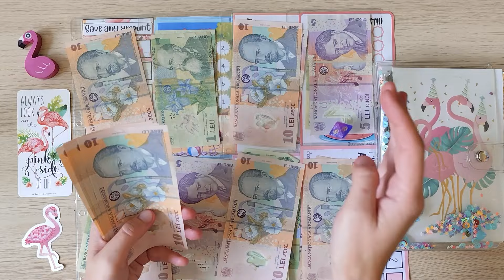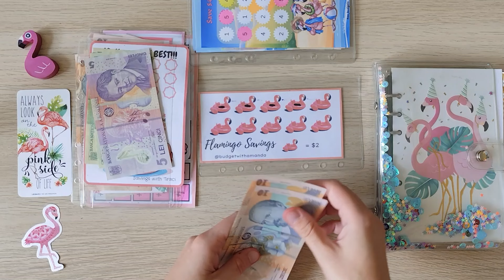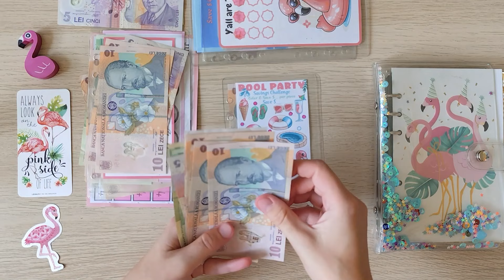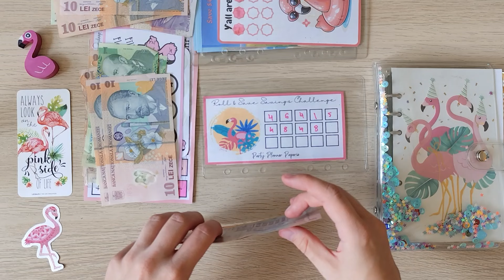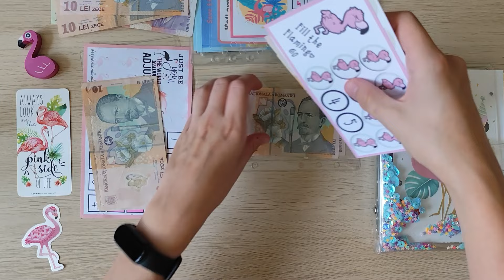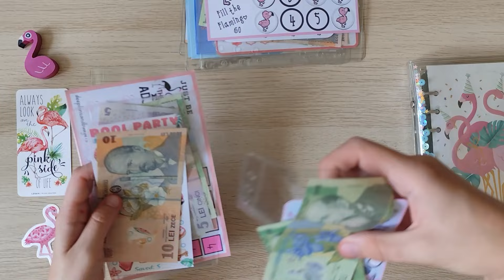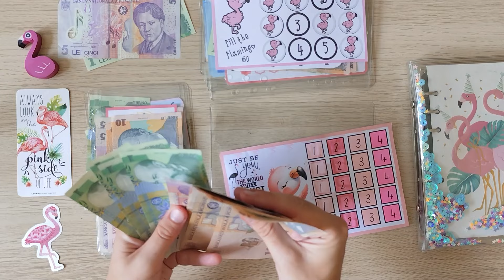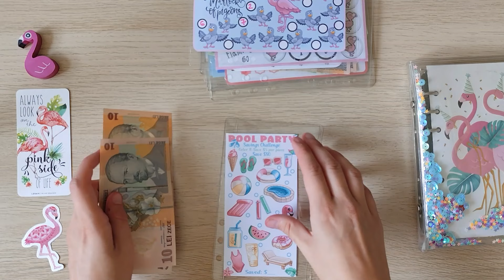Savings Challenge Randomizer | Flamingos | August Cash Stuffing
I used savings challenges from the lovely

Gear I use on my channel:
Cherry Blossom Cats Binder